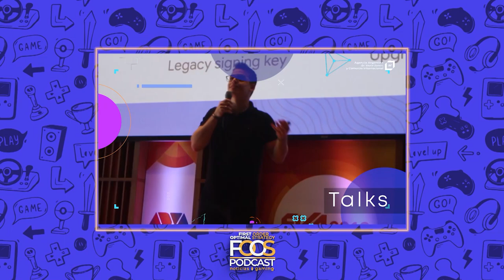El futuro de los e-sports en Argentina ¿Cuál es tu juego favorito?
¿Cuál es futuro de los videojuegos en Argentina?
¿Cuál es tu juego favorito?